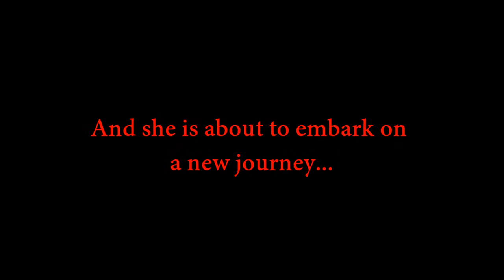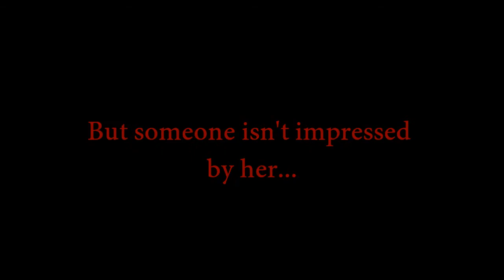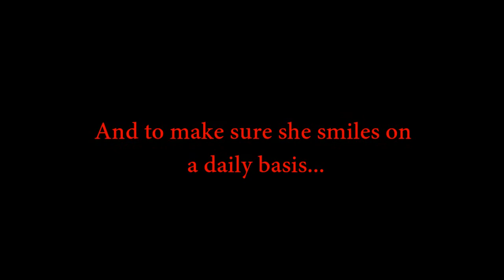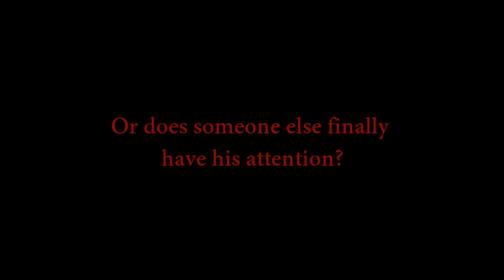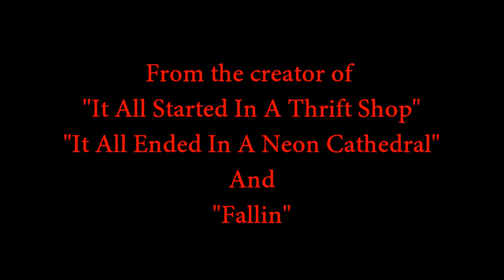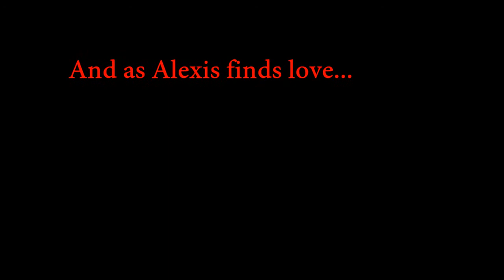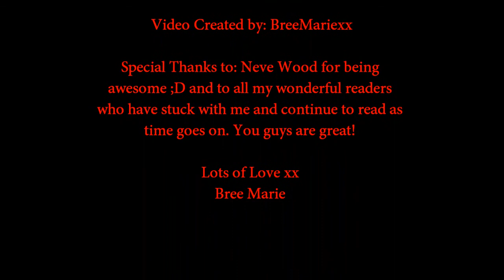Our Fake Empire (Wattpad Trailer)